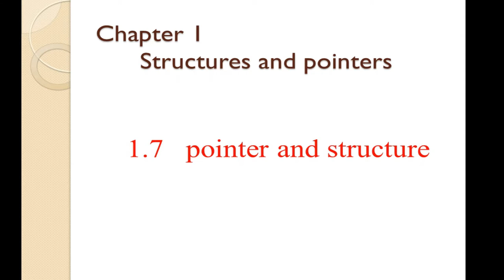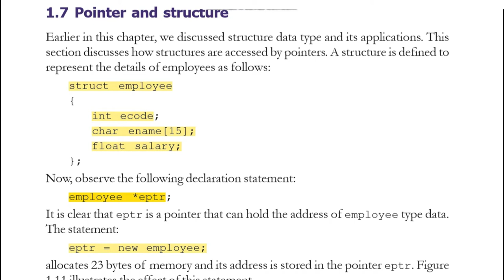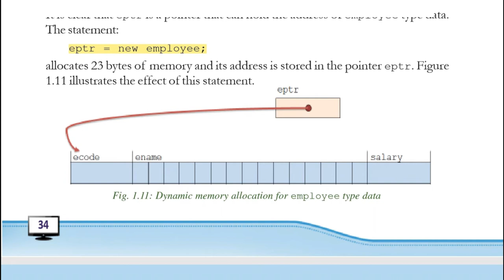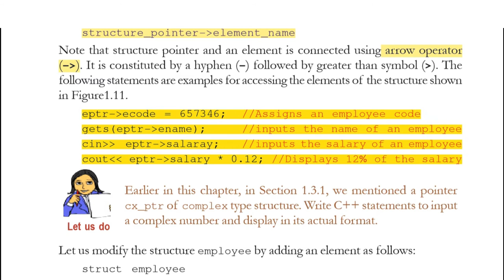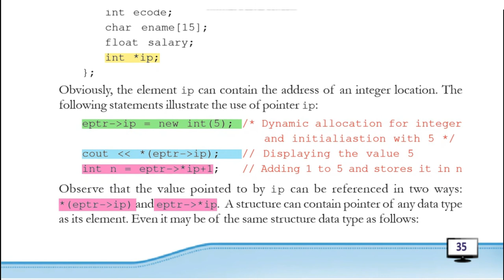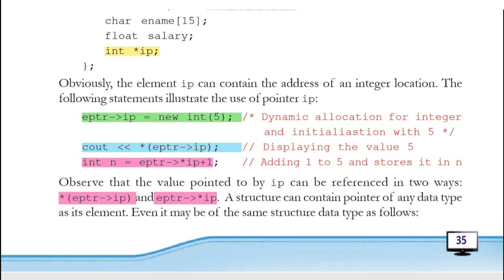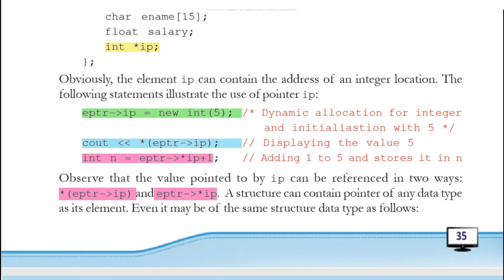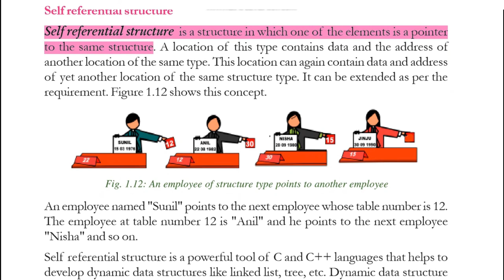XII Computer Science|| Chapter 1- Structures and Poiinters||1.7 Pointer and Structure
This video is for XIIComputerScience Students.

Here we follow KERALA STATE SYLLABUS

Today's Topic

---Pointer oand Structure